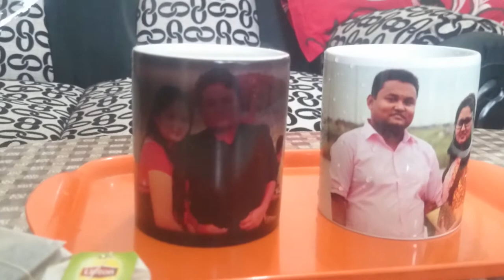Magic mug changing color with hot water